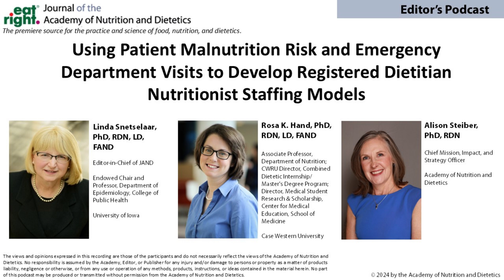Using Patient Malnutrition Risk and Emergency Department Visits to Develop RDN Staffing Models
JAND Editor-in-Chief Linda Snetselaar, PhD, RDN, LD, FAND talks with Alison Steiber, PhD, RDN and Rosa K. Hand, PhD, RDN, LD, FAND about the findings of their research article published in JAND and the development of RDN staffing models.